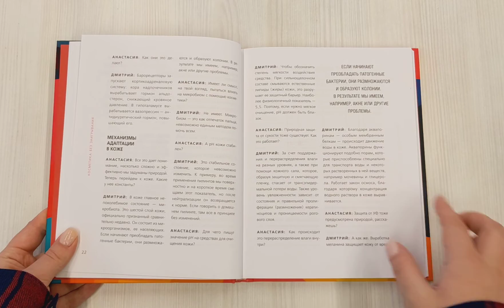Бьюти на всю голову. Все, что нужно знать о современном уходе, инновациях в косметике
Научиться разбираться в косметике и выбирать средства и процедуры с умом гораздо проще, чем кажется. К тому же, не получая профильного образования и не зарываясь в грудах профессиональной литературы. Все самое необходимое уже сделано за вас и собрано в книге-основателя популярного косметического бренда Teana laboratories Дмитрия Стофорандова и бьютиголика со стажем Анастасии Денисенковой. В формате непринужденной беседы они расскажут о новейших достижениях в области косметологии, современных концепциях ухода, осознанном потреблении, а кроме того разоблачат самые злостные бьюти-мифы, которыми нас так упорно кормят реклама и недобросовестные производители. Вы узнаете, что такое цифровая косметика, и как скоро она вытеснит привычные нам уходовые средства, разберетесь, как следует читать этикетки, и почему наличие конкретного ингредиента не всегда гарантирует его эффект, найдете для себя много полезной и важной информации, о которой не напишут в Интернете.